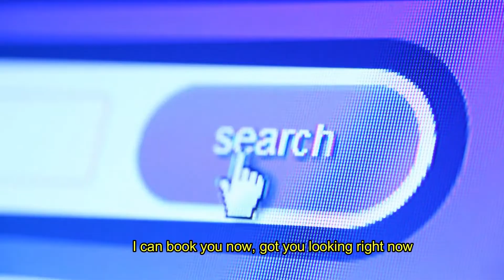This is The Hair A Van Rap!